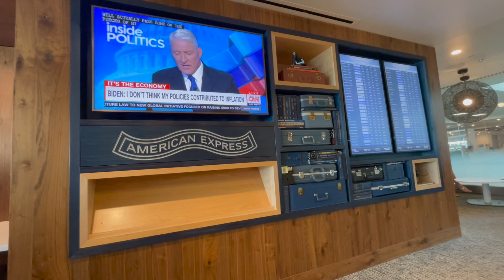The Centurion Lounge - Denver International Airport (DEN)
Before your flight, escape into this luxury AMEX lounge!